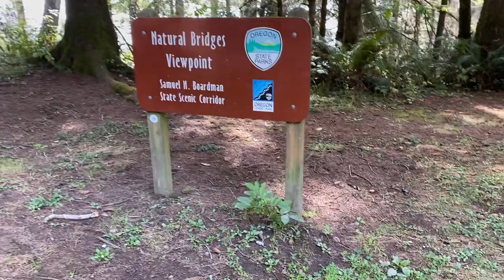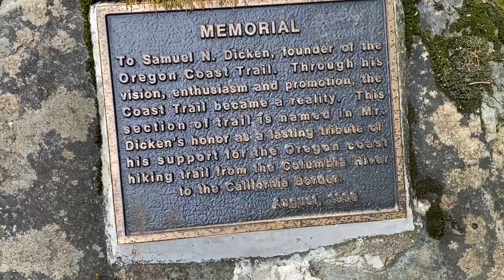MUST SEE Southern Oregon Coast Attractions - Natural Bridges - Fifth Wheel Lifestyle Adventure! Ep.5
Our Full time fifth wheel lifestyle has led us on an adventure to what we feel is a MUST SEE attraction along the Southern Oregon Coast!  Oregons Natural Bridges are between the towns of Gold Beach and Brookings along the Samuel H. Boardman Scenic Corridor and they are a sight to behold!  Well, most of this section of hwy 101 is abundant with one beautiful view point and beach after the other

This gorgeous natural wonder is a photographers dream!  You can pull over for a quick walk to the viewpoint platform or take one of the more advanced hiking trails leading South or North ( we chose to head North) of the parking area and find yourself  in a most spectacular vantage point and rather precarious situation!
We didn't feel able bodied or risky enough to hike further than this, but we saw several people had made their way out onto natural bridge itself!

Episode Highlights
0:00 - Intro ( Scott & Tammy)
1:12 - Natural bridge Overlook
1:49 - Danger!
2:50 - Scary Hike
5:57 - Hanging on for dear life!
6:37 - Best Photography Shot Of The Day!

Have you been to Oregons Natural Bridges? Have you hiked across?
We would love to know in the comments below!

➡️ Hi! We are Scott and Tammy (Til Further Notice), two Artists, who needed to break free from the confines of our home, art studio and mounting health challenges...so we did what any normal (hmm? ) couple would do and sold our house ( in the middle of a pandemic ) and bought our home on wheels, "Tilly" the truck and "Tag -A- Long" our 390rk Grand Design Solitude!
We then set out on a journey to feed our creative spirits with new landscapes, inspiration and adventure!

➡️ Til Further Notice, we will be sharing our experiences and adventures while living in our fifth wheel full time traveling the US...

➡️ Our mission is to EXPLORE - CREATE - INSPIRE and we would LOVE to have you follow along on our nomadic, simple living, adventure!

"Ohio" by Low Light